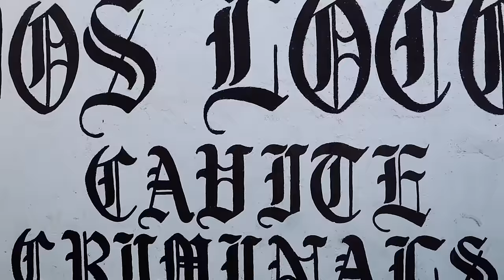TEMPLE STREET 13 - CAVITE CRIMINALS ( OFFICIAL MUSIC VIDEO )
THE REAL G's NOT JUST WANNA BEE's

PINOY LOCOS CLICKA